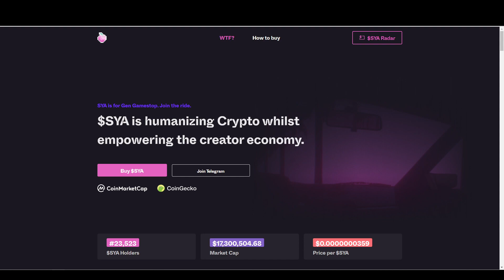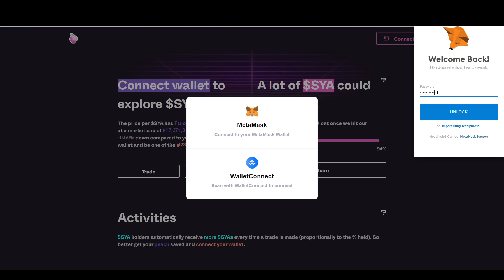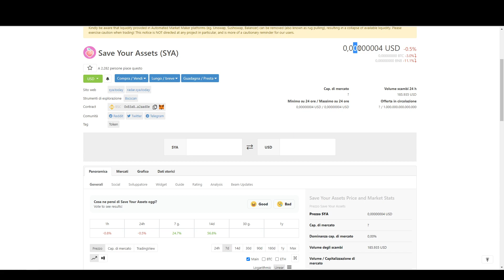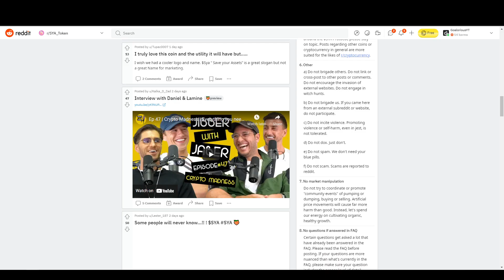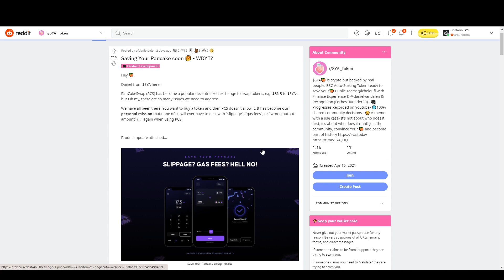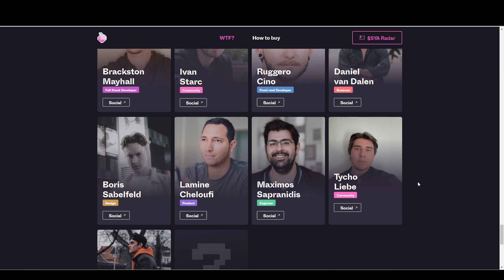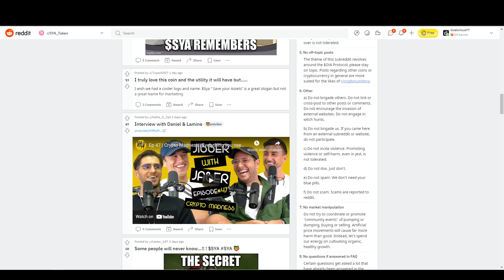Is This Better Than PancakeSwap? 🥞 | NEW $SYA Product Coming 🥞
PanCakeSwap (PCS) has become a popular decentralized exchange to swap tokens, e.g. $BNB to $SYAs, but Oh my, there are so many issues we need to address.

We have all been there. You want to buy a token and then PCS doesn't allow it. It has become our personal mission that none of us will ever have to deal with "slippage", "gas fees", or "wrong output amount" (...) again when using PCS.